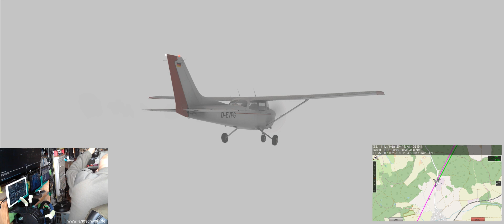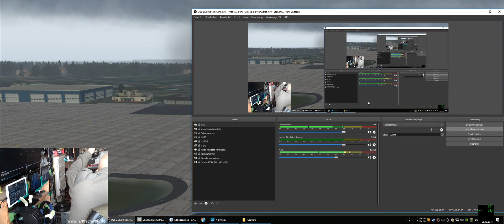🔷 X-Plane 11 Quickie #43: EDMJ (Jesenwang) nach ETSA (Landsberg)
Ja, ich habe hinterher auch bemerkt, daß die Fratzenkamera hing. ;)
Cessna 172 (Default, Laminar Research)
Zielsetzung: Video unter 15 min. Länge. :)
Echtwetter, Echtzeit, kein Rumpfuschen an Wetter oder Sicht. Wenn es nebelt, nebelt es eben.